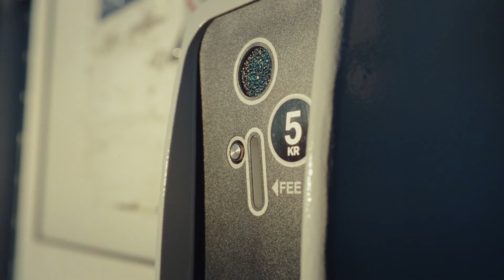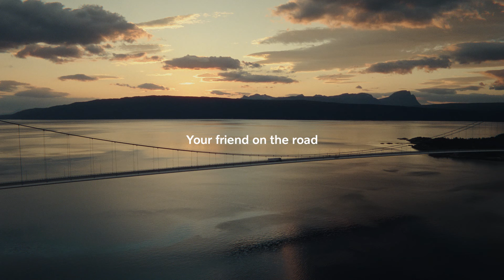Volvo Trucks – Your friend on the road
With a Volvo truck, you’re in a strong position from day one. But our commitment doesn’t stop when we hand over the keys. We’re in it for the long haul. Our first priority is always to keep your trucks on the road and available for work. Volvo Trucks Services put you and your responsibilities first and provide support as and when you need it, like expert workshop service that keeps your truck in perfect running condition and nips problems in the bud even before they happen. They provide access to Genuine Volvo Parts and a suite of digital services that keep a watchful eye on everything from regular diagnostic checks to those all-important coffee breaks. Leaving you able to take care of crucial deliveries and run your business in the best way possible. Just like a friend on the road.